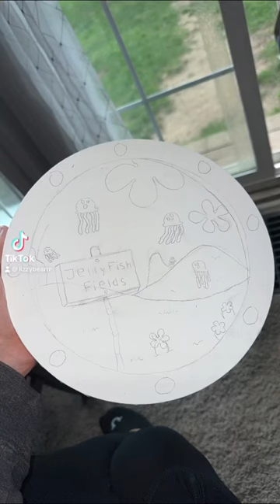Enjoy the process of this nostalgic jellyfish fields painting 💜🪼🩵 Now available for sale 🎨